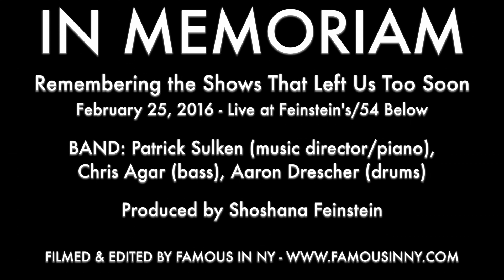Erin Mackey - “Daybreak" (AMAZING GRACE; Christopher Smith)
IN MEMORIAM
Remembering the Shows That Left Us Too Soon

BAND: Patrick Sulken (music director/piano), Chris Agar (bass), Aaron Drescher (drums)